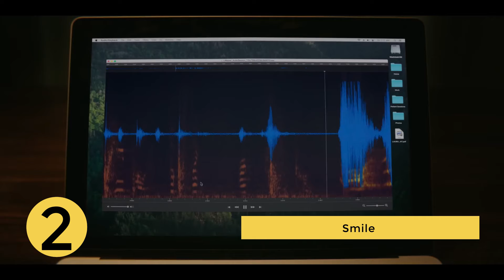Ranking Cines Lys Valencia del 30 de septiembre al 2 de octubre 2022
lavidapadre sigue manteniéndose en el ranking mientras argentina1985 y smile se colocan en el primer y segundo puesto